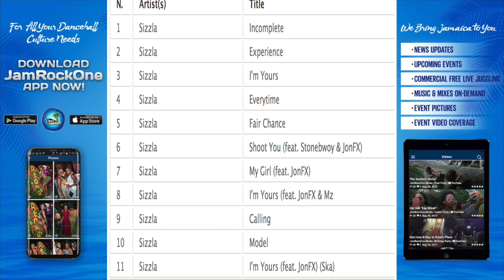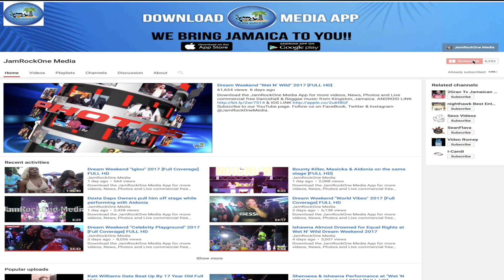Sizzla burning up the Billboard charts with new album "I'm Yours"